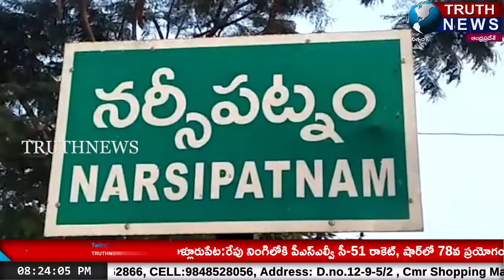నర్సీపట్నంలో కంటైనర్ తో తరలిస్తున్న గంజాయిని పట్టుకున్న ఎక్సైజ్ ఎన్ఫోర్స్మెంట్ అధికారులుTRUTHNEWS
@truthnewstelugu Excise enforcement officials caught cannabis moving with container in Narsipatnam...